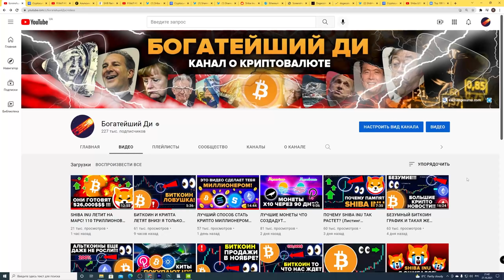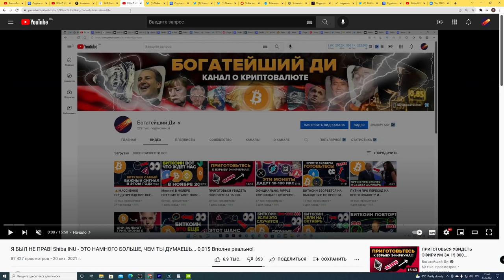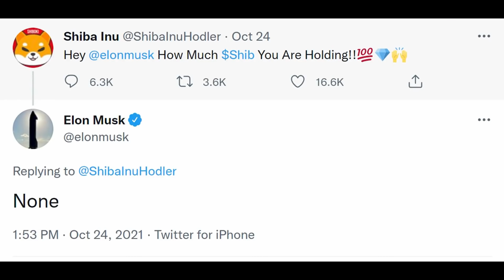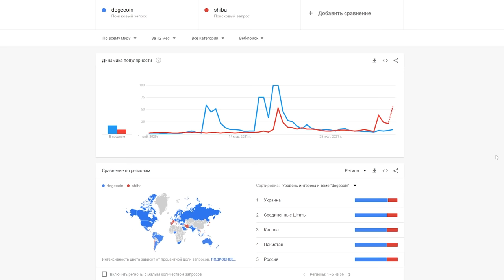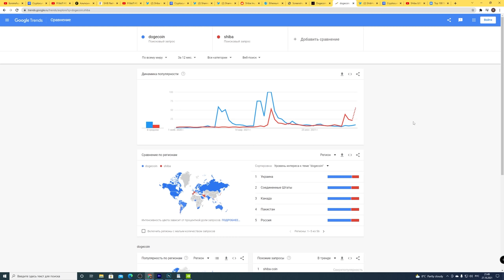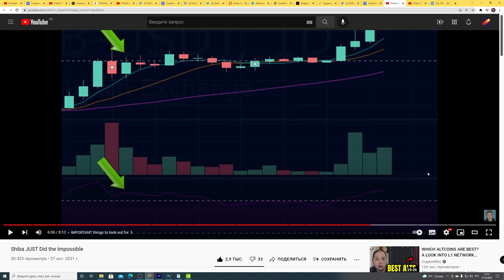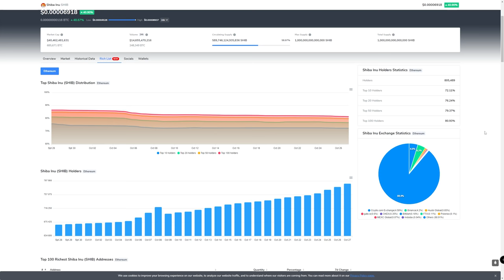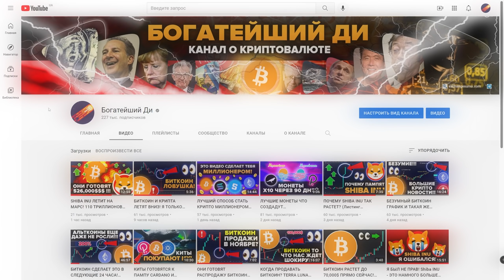SHIBA INU СОВЕРШИЛА НЕВОЗМОЖНОЕ! ПРЕДУПРЕЖДЕНИЕ: ХОЛДЕРЫ МОГУТ НАЧАТЬ ФИКСИРОВАТЬ ПРИБЫЛЬ!!!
Посмотри это видео (Я БЫЛ НЕ ПРАВ насчет Shiba INU )

00:00 Просто скетч (шуточка)
00:18 Shiba Inu Совершила Невозможное!
05:43 ПРЕДУПРЕЖДЕНИЕ! ДОЛГОСРОЧНЫЕ ХОЛДЕРЫ SHIBA INU МОГУТ НАЧАТЬ ФИКСИРОВАТЬ ПРИБЫЛЬ!!!
08:27 Аутро (поставь лайк, подпишись)